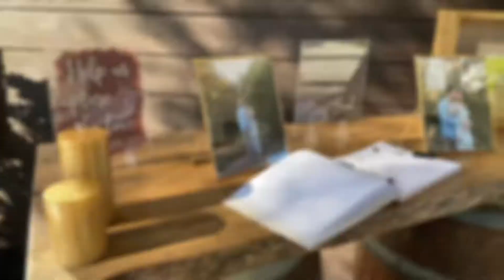Madison & Brandon - Peach Creek Ranch - 10.1.22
Package A + Videography